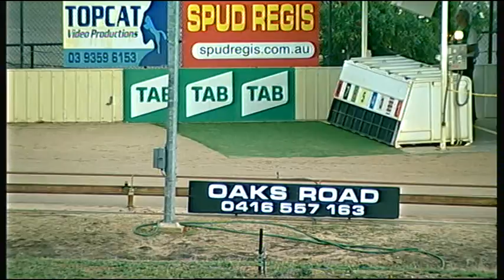SHP THU 12 MAY 16 R3